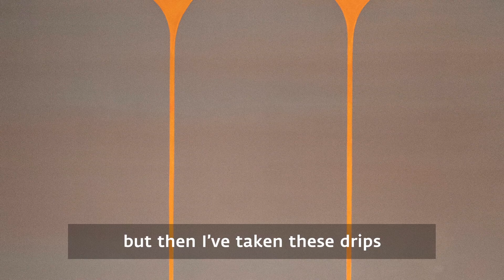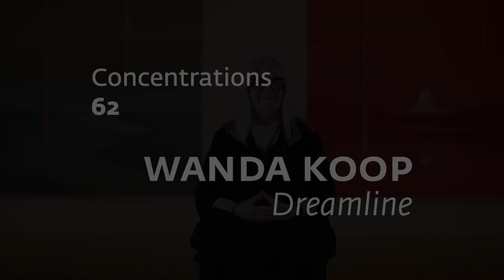Wanda Koop – "To me, they represent tears" | Concentrations 62: Dreamline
Celebrated Canadian painter Wanda Koop discusses her first solo museum exhibition in the US, “Concentrations 62: Wanda Koop, Dreamline” at the Dallas Museum of Art.